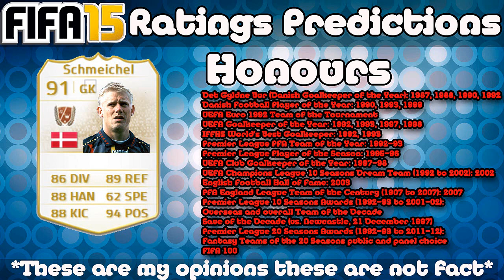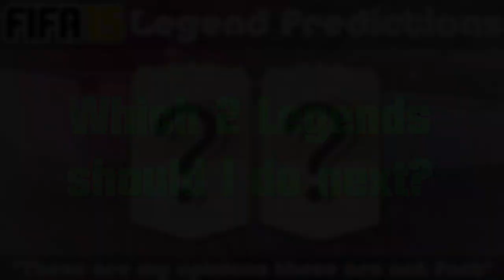Fifa 15 Legends Predictions - Episode 1 - Carlos Valderrama and Peter Schmeichel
Link to Introduction Video for Who Performs Best? Season 3

Link to how to Contact EA about Lost or Hacked Items or Coins in Fifa Ultimate Team